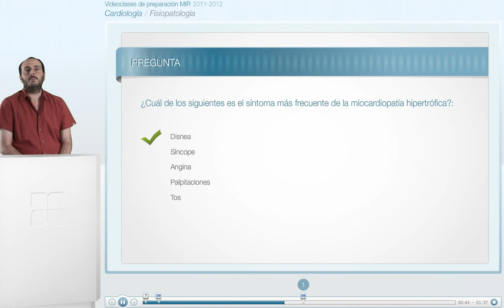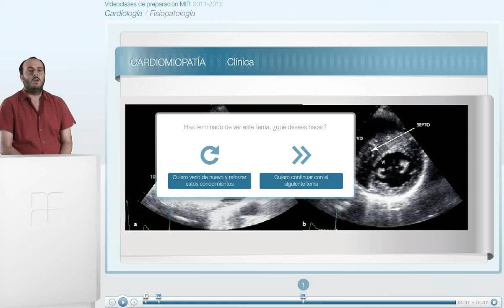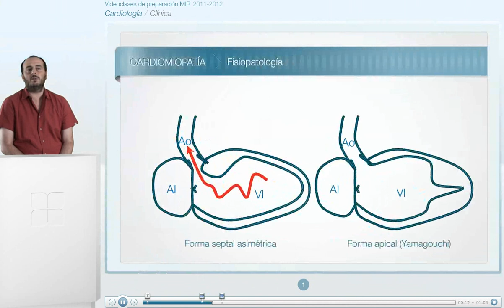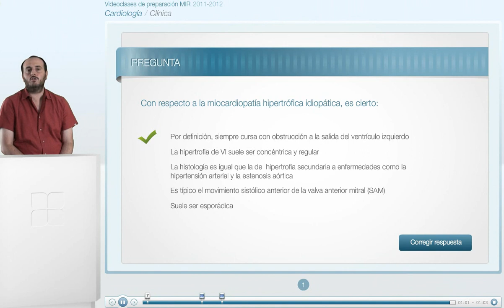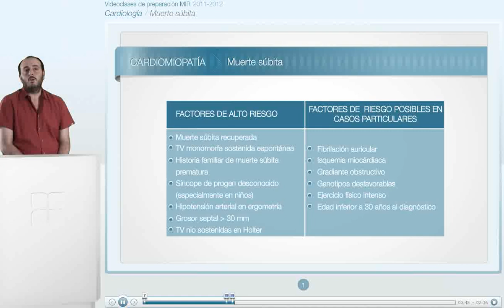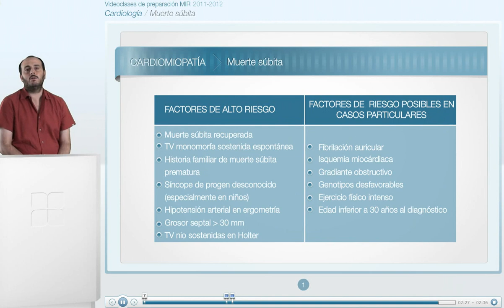CT vuelta 1 cardiologia - 19 Cardiomiopatia hipertrofica